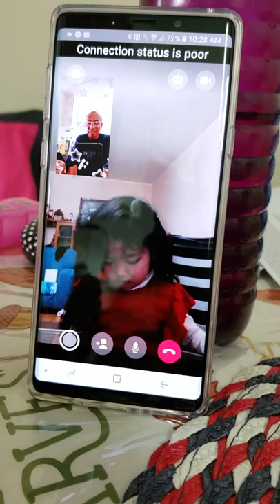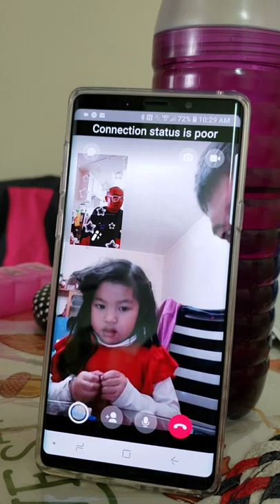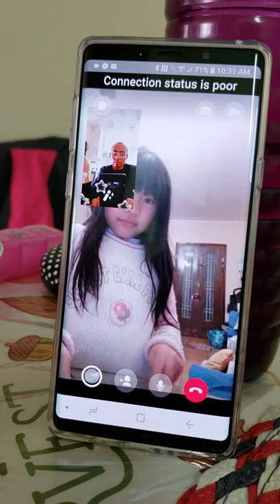Very Smart kids, born and raised in Italy, speaks, Italiano, English and tagalog!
Chat with Agatha & Crystal